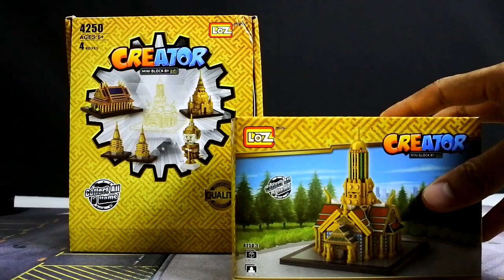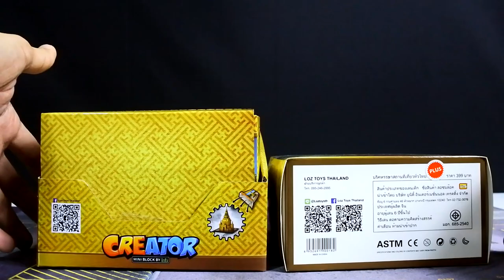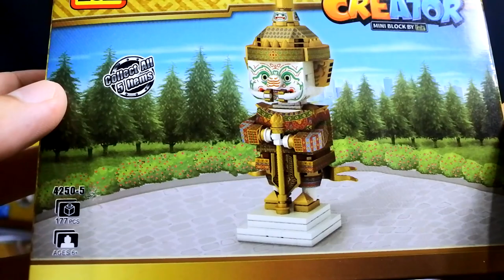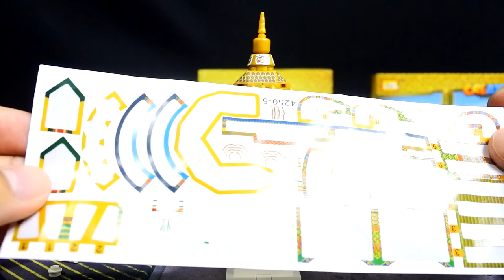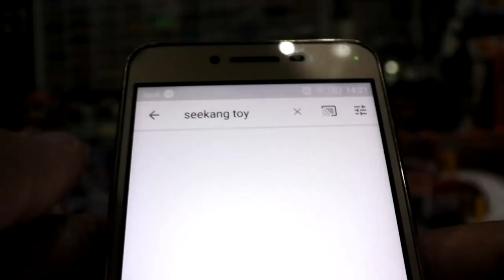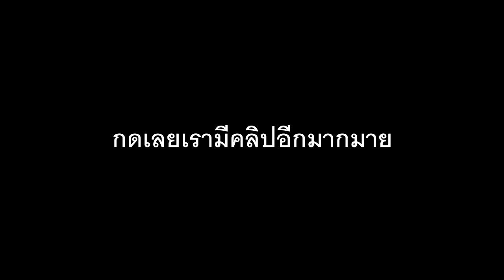LOZ MINI BLOCK CREATOR ตัวต่อสิ่งก่อสร้างวัดไทย ยักษ์ขาว